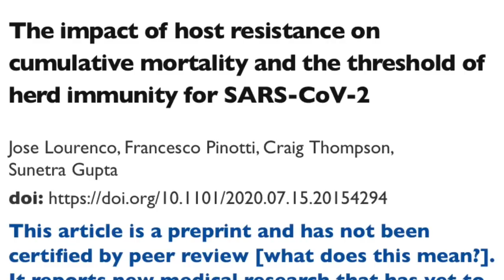Interviewed on BBC Northern Ireland today. My response 20.7.20